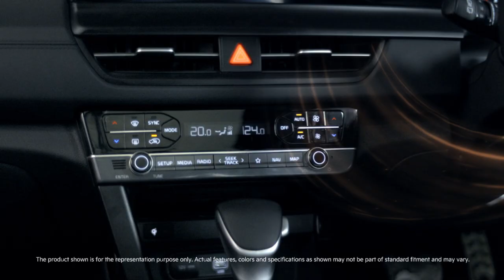The new Seltos | Badass Spotlight | Dual Zone Fully Automatic AC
No more finding the middle ground as the Intelligent Dual Zone Fully Automatic Air Conditioner takes care of your personal comfort.

It provides personalized temperature preferences from cool to hot for the passenger and driver sides for an ever-relaxing journey.

Book the new Seltos to avail the special introductory price starting from just ₹ 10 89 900*

*T&C apply. Ex-showroom price all India.